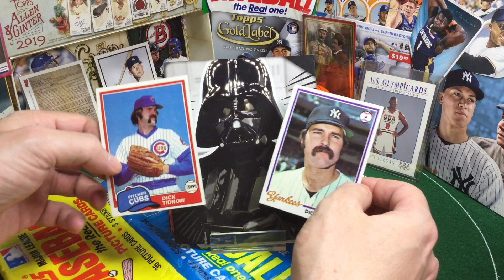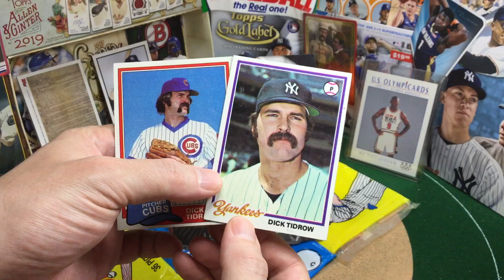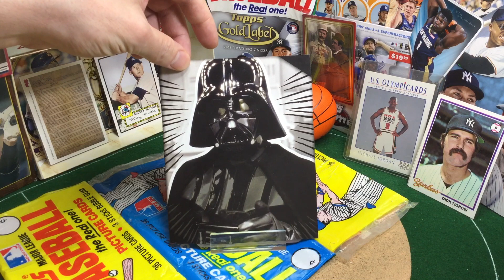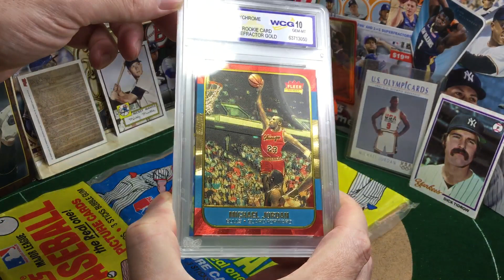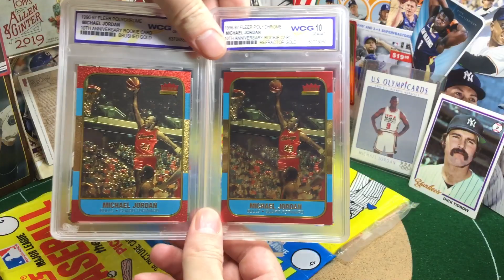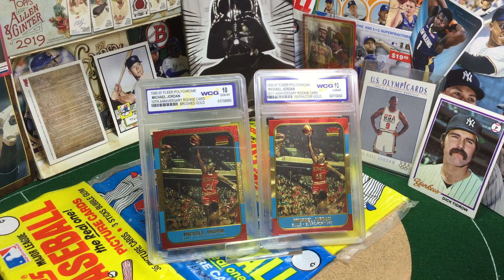TBT - Special Gold Michael Jordan Rookie Cards & the Fleer-Marvel Connection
ThrowbackThursday - With TheLastDance dominating our attention collectors are looking for Jordan cards and today we look at some 1996 Fleer gold reprints of his rookie cards and talk about why they were never released to the public back then and how Marvel played into it all.